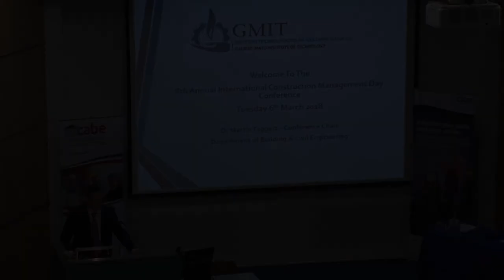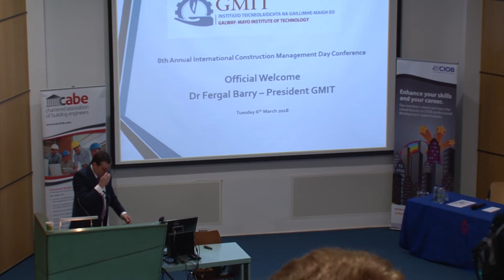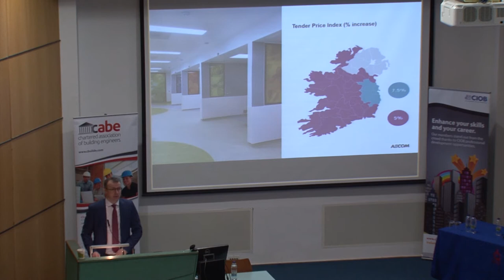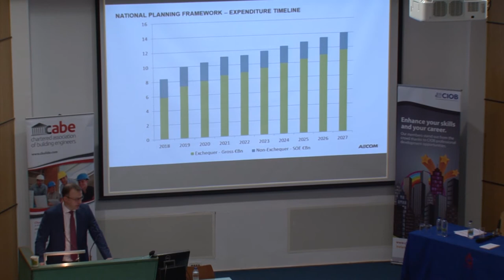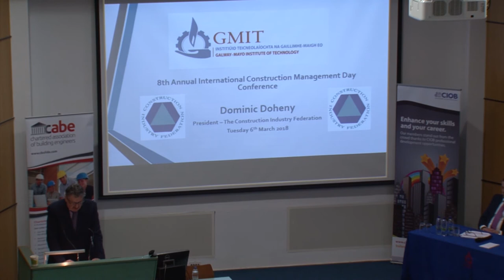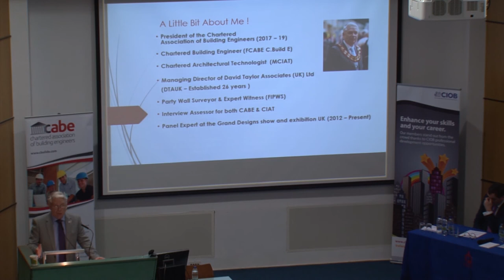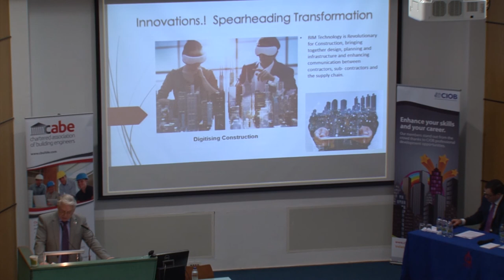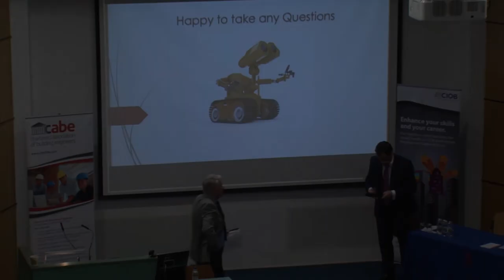2018 - ICM Full Morning Session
ROOM 1000
Full Session
Chair: Dr Martin Taggart, Department of Building and Civil Engineering, GMIT